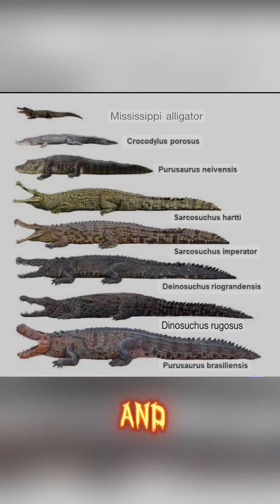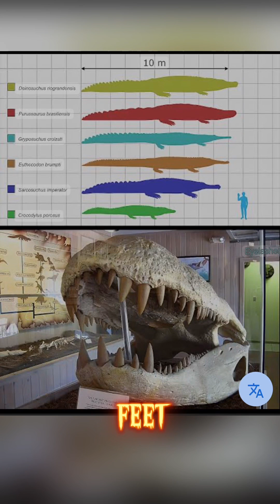The Monster Crocs That Terrified Dinosaurs 😱 (The True River Kings)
They weren’t just crocodiles — they were prehistoric monsters that could swallow a T. rex whole. Sarcosuchus, Purussaurus, and Deinosuchus were the ultimate river predators of all time. But which one was truly the biggest and deadliest?